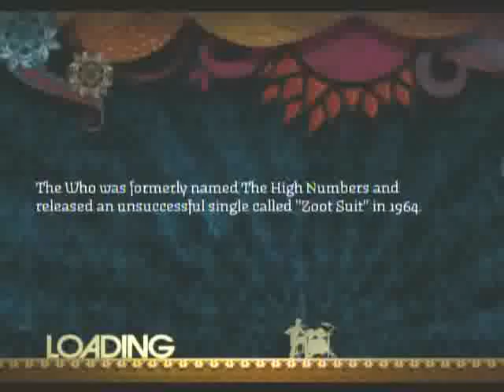Young Man Blues Expert Drums 5 Star Rock Band 2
A 5 star run of Young Man Blues (live at leeds) by the Who

not my best, but its still a 5 star